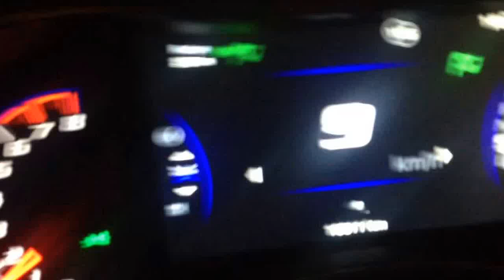Big Turbo GTX42 2014 Jeep Grand Cherokee SRT8 6.4L Hemi Quick Acceleration! Review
Big Turbo GTX42 Ball Bearing 2014 Jeep Grand Cherokee SRT8 6.4L Hemi Quick Acceleration! Review

How To Twerk, How To Booty, How To Shuffle, How to Masturbate, etc!

Mighty car mods, superwog, 1buck80, rihanna & crazy frog bros!
Mighty car mods, superwog, 1buck80, rihanna &  bros!
Mighty car mods, superwog, 1buck80, rihanna & crazy f
, superwog, 1buck80, rihanna & crazy frog bros!